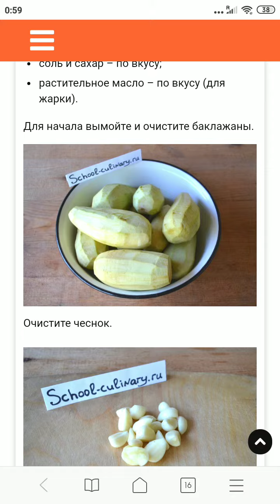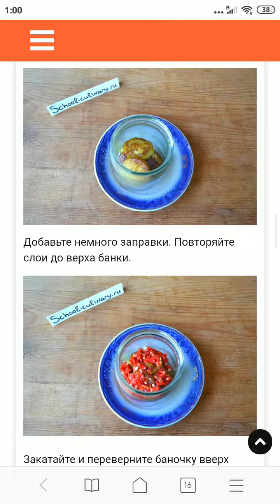Острая закуска из баклажанов на зиму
Если вы не боитесь по-настоящему острых ощущений, обязательно берите на заметку этот рецепт. Баклажаны с пикантной заправкой из острого перца и чеснока – это потрясающая закуска, которая дополнит любое горячее блюдо. Запоминайте и попробуйте повторить заготовку в домашних условиях.